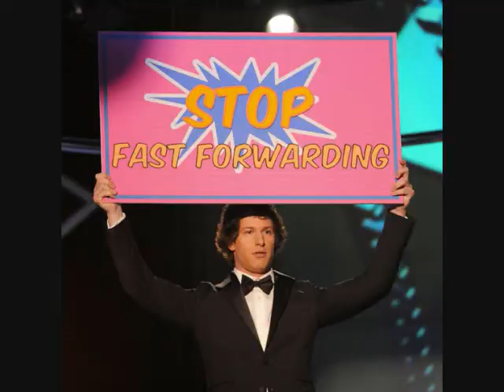2009 MTV Movie Awards In A Nut Shell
Please DO NOT take offence everyone is entiteld to there own opinions including me